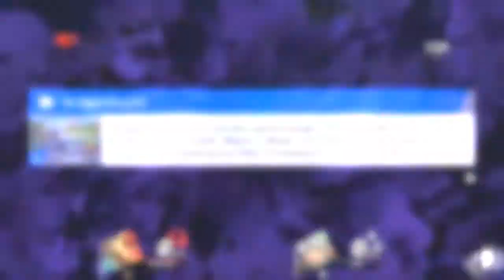Super Smash Bros. Ultimate - Grimmige Gottheit